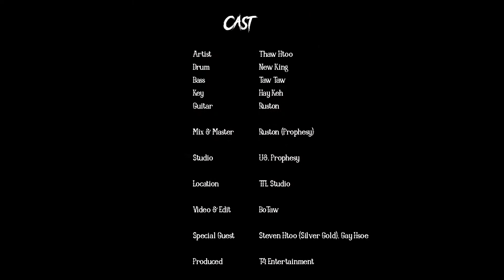Thaw Htoo - သားကြီးတို့အေးဆေး Cover (Thar Gyi Toh Aye Say)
Song title - သားကြီးတို့ အေး ဆေး
Cover by Thaw htoo
Original Singers: Raymond(Idiots),Han Nay
Tar
သားကြီးတို့အေးဆေး လူတိုင်းကတော့ အခု လိုအချိန်မှာ အဆင်ပြေကြမှာတော့မဟုတ်ပါဘူး ဒါပေမဲ့ အတူတူ ရှေ့ဆက်ပြီးတော့ကျော်ဖြတ်သွားကြမယ် ကြုံလာရတဲ့အခက်အခဲများကိုလဲ တစ်ယောက်နဲ့တစ်ယောက် ဖေးလို့ကူညီပြီး ရှေ့ဆက်ပြီး ကျော်ဖြတ်သွားကြမယ်💪💪💪

Tribute to Raymond
Cast
Artist - Thaw Htoo
Drum - New King
Bass - Taw Taw
Key - Hay Keh
Guitar - Ruston

Special Guest - Steven Htoo (Silver Gold) , Gay Hose

Studio - U8, Prophesy

Video Location - TTL Studio

Mix & Master - Ruston (Prophesy)

Video & Edit - Bo Taw

Produced By T4 Entertainment